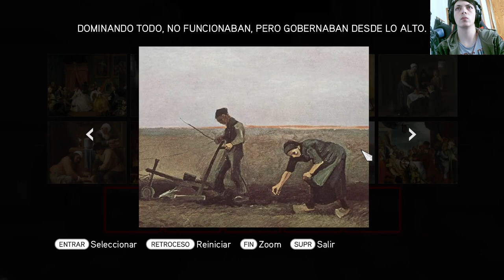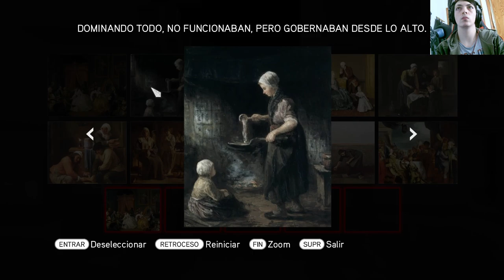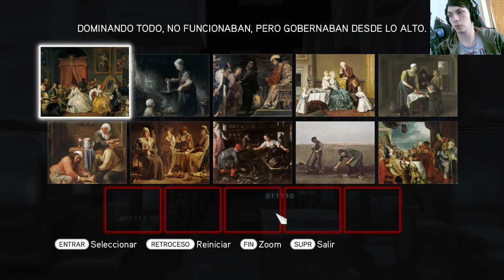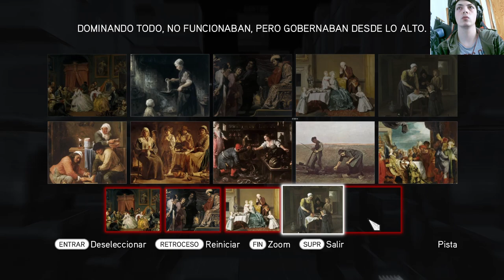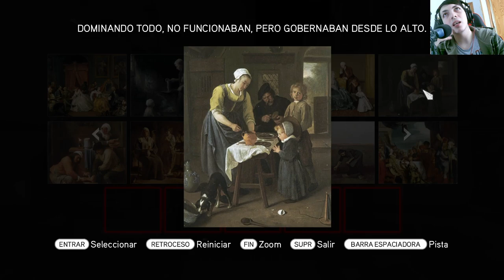La historia de Assassin's Creed Brotherhood | En Español | Capítulo 13